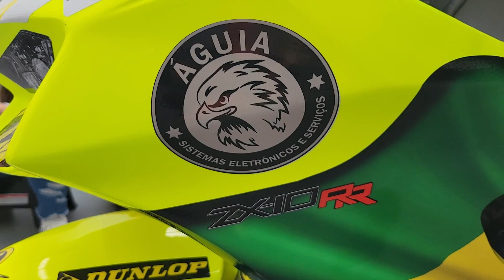Adesivamos mais uma moto de corrida do Sassa ZX-10RR - 33 Pro Wrap - Comenta ai se vc gostou!